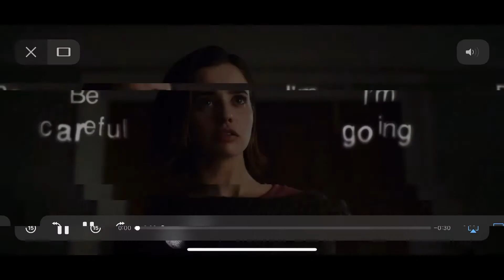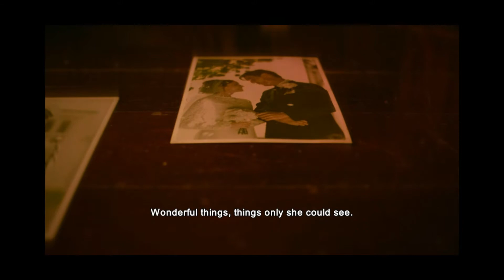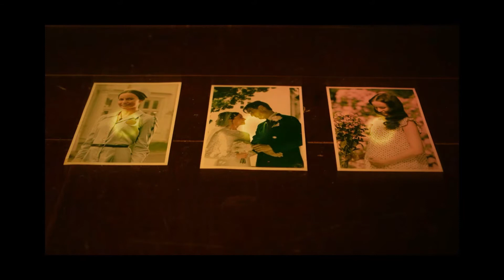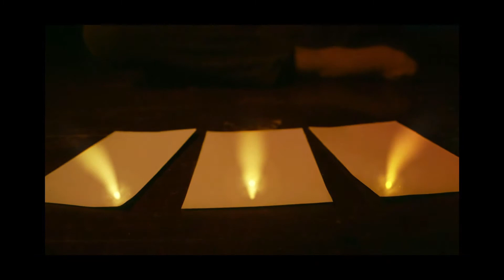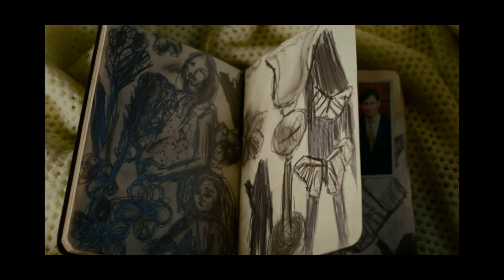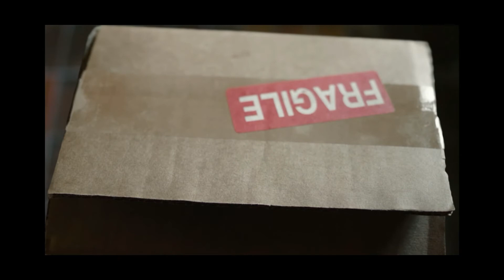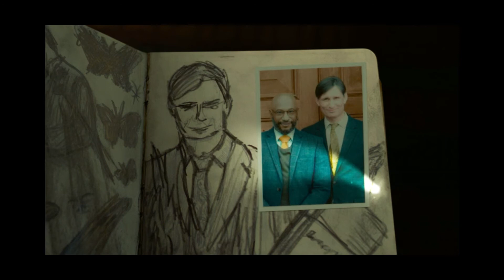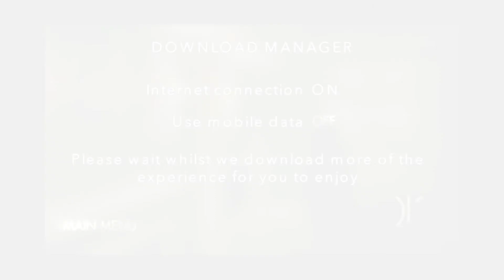Erica Interactive Thriller - Walkthrough iOS, Android GAMEPLAY (No Commentary) Live Action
The most BEAUTIFUL psychological thriller game ever!

The graphic is amazing!

Erica is game of mysteries and solving puzzles.

This game give you the vibes.

Enjoy the short gameplay! 🎁

Najkrajšia psychologická thrillerová hra úplne!

Grafika je úžasná!

Erica je hra mystérií a riešenia hlavolamov.

Táto hra vám spraví zimomriavky.

Užite si krátku gameplay! 🎁

Veľkosť: 1,6 GB